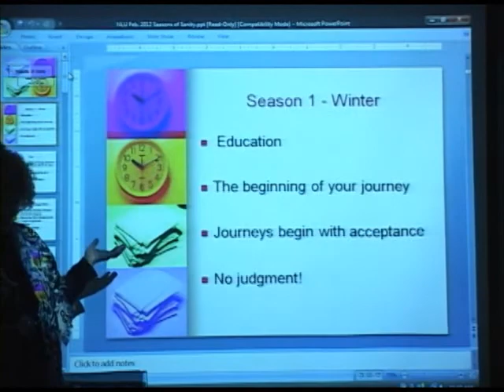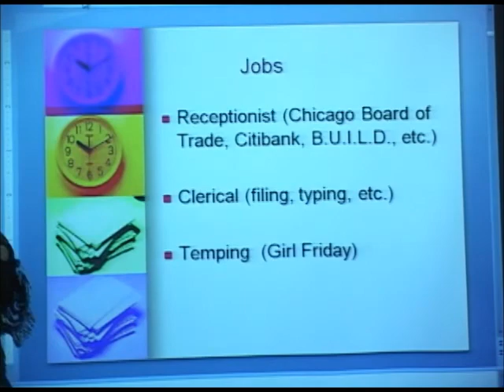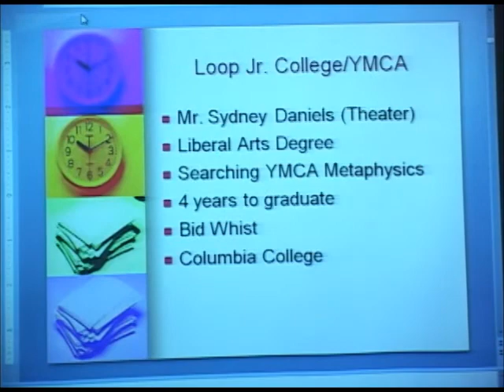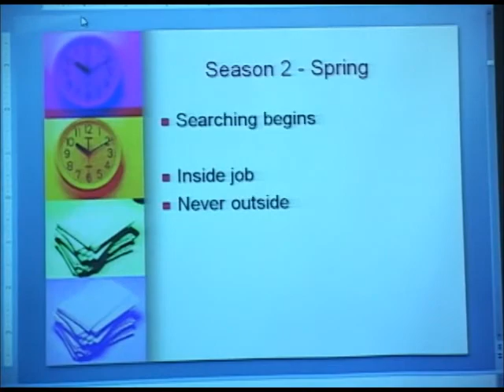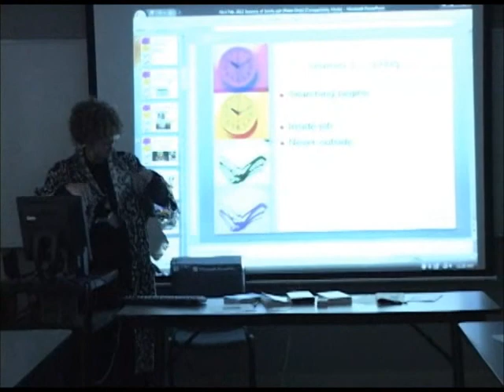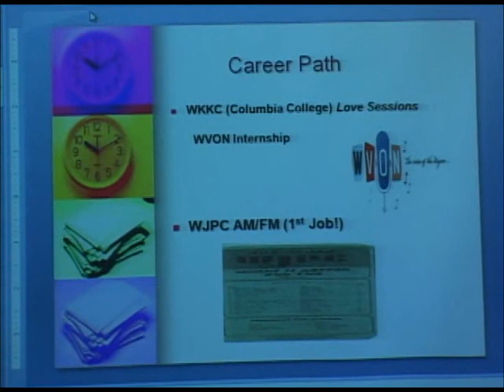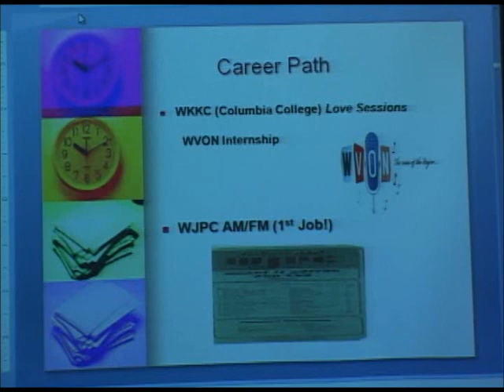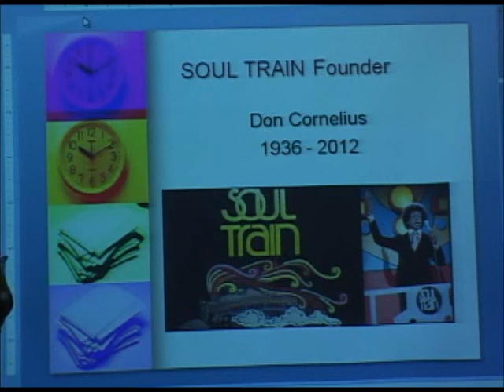Seasons of Sanity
Zelda speaking on Career Day at National Louis University in Chicago